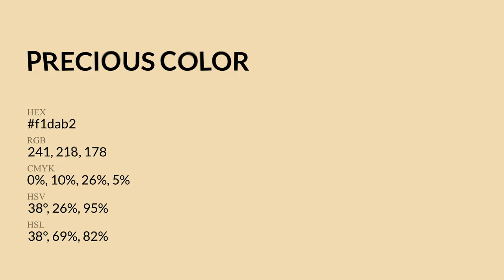Precious color f1dab2 hex Cool Orange color f1dab2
What color is Precious ? f1dab2 hex, Cool Orange color f1dab2

Hex f1dab2 Color Code is also known as Precious color

Hex f1dab2 Color code in RGB color code model is created after adding 94.51% red color, 85.49% green color and 69.8% blue color.
Hex f1dab2 Color code in CMYK color (process color) code model is generated after subtraction of 0% cyan, 1% magenta, 26% yellow, 05% black.